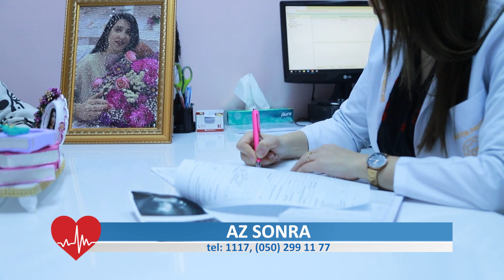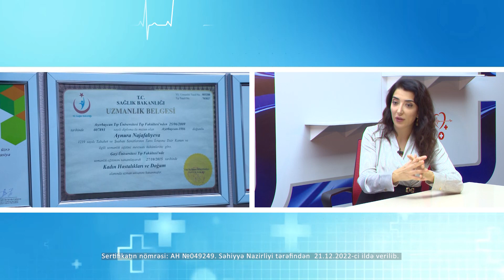Qadın sonsuzluğu nədir? Həkimə nə zaman müraciət edilməlidir? - Dr. Aynurə Nəcəfəliyeva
Qadın sonsuzluğu nədir? Həkimə nə zaman müraciət edilməlidir? Hansı müayinə üsullarından istifadə olunur və diaqnoz necə qoyulur? Ege Hospitalın cərrah mama-ginekoloqu uzman Dr. Aynurə Nəcəfəliyeva danışacaq!